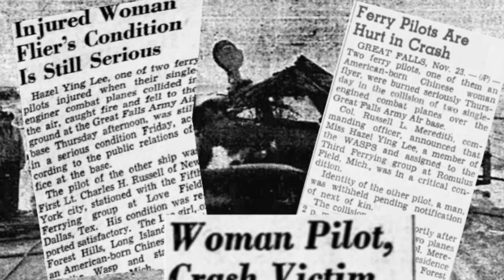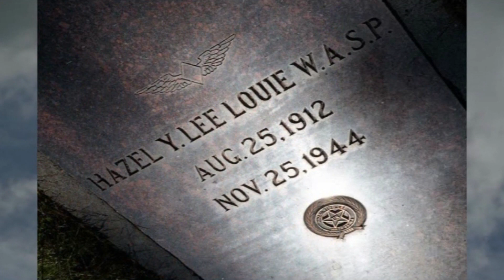THANKSGIVING 1944: HAZEL LEE DIES FLYING FOR HER COUNTRY DURING WWII.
FIRST CHINSESE-AMERICAN WASP PILOT - Woman Airforce Service Pilot - Hazel Lee
Hazel Ling Lee Louis was one of The38 Women Airforce Service Pilots (WASP) who died while flying for the United States Army during WWII.

00:00 Hazel Lee Begins
00:35 Early Years
01:13 Japanese Invade China
01:34 The Chinese Flying Club of Portland Oregon
02:01 Pilot license and off to fight in China
02:49 Return to home in Portland, Oregon
03:10 Hazel joins the WASP - Women Airforce  Service Pilots
03:47 "There's nothing I can't fly!"
04:06 Marriage to Clifford Louie
04:21 The final mission - New York to Montana
06:37 Burial controversy at home in Portland
07:10 Her brother dies fighting WWII in France

When the war began, the men called these women “girls.” They didn’t believe this grand experiment could ever work—that the women of America—sisters and wives—could fly Army airplanes all over the country. Yet, these women were patriots and all they asked was a chance to do something to help win the war.

Of the 1,074 who flew as a WASP, these 38 young women never came back—never had a future, and never heard their country say, “Thank you.”